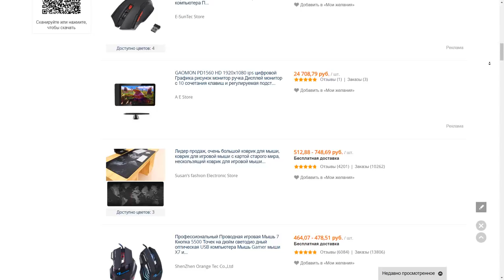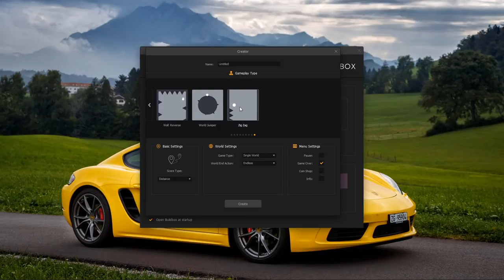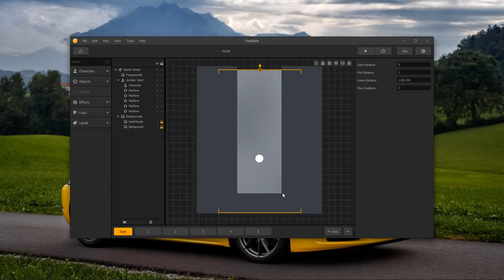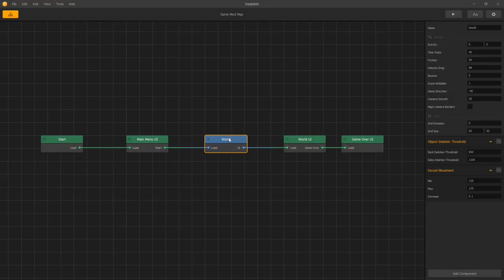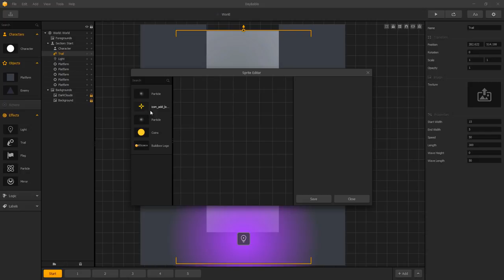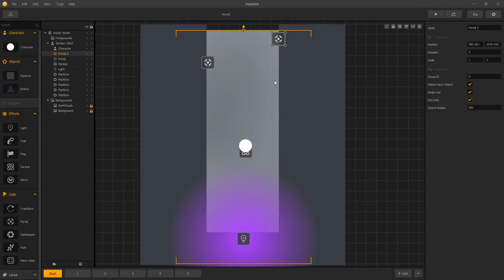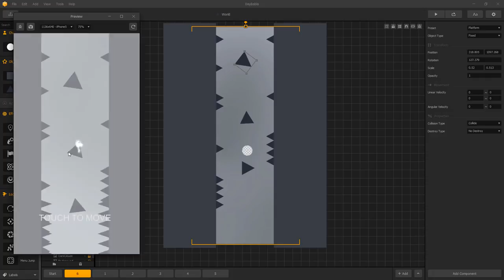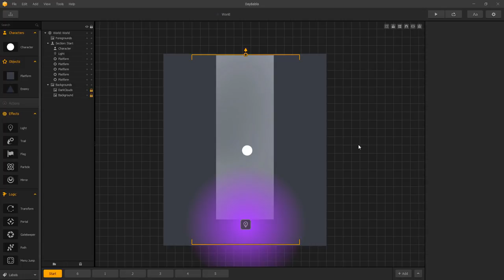Своя игра на IOS и Андроид за полчаса. Обзор Buildbox и мини гайд by Artalasky game dev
Мини гайд по функциям движка для создания игр - Buildbox. Своя игра созданная на Buildbox 3D или простом Buildbox сразу доступна для игры на андроид или на ios. Вы можете монетизировать ваши игры созданные на игровом движке Билдбокс. В этом видео блогер Арталаски на своем геймдев канале покажет что из себя представляет этот самый Buildbox